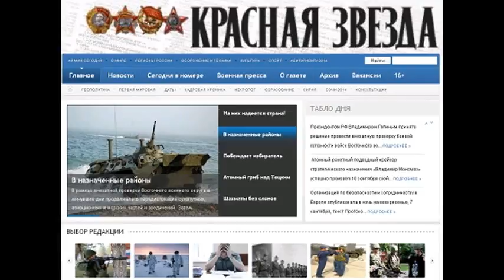KZ150422 019 Память с артефактами войны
Память с артефактами войны Память с артефактами войны Автор Юрий БЕЛОУСОВ, Красная звезда . 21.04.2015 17:36 Солдаты-срочники у завершённого рельефа. В Екатеринбурге появится учебник истории Отечества под открытым небом В Екатеринбурге приступили к монтажу бронзовых рельефов скульптурного цикла Вехи Великой войны , который кардинальным образом преобразит визуальное и информационное восприятие обновляемого к 70-летию Победы городского военно-мемориального комплекса на Широкой Речке. Всего в металле будет исполнено шесть эпических полотен, запечатлевших важнейшие события Великой Отечественной, Битва за Москву , Блокада Ленинграда , Битва на Курской дуге , Сталинградская битва , Освобождение Европы от фашизма и Победители . Мы беседуем с автором, руководителем авторского коллектива, генеральным директором Екатеринбургского художественного фонда заслуженным работником культуры России Сергеем ТИТЛИНОВЫМ. Сергей Валентинович, что в конечном итоге увидят в канун Дня Победы участники открытия обновлённого мемориала на месте захоронения 814 воинов, умерших от ран в госпиталях Свердловска? Сначала поясню: Широкореченский военно-мемориальный комплекс был основан сразу после войны на месте захоронения бойцов Красной Армии. Дважды реконструировался к 30-летию и 40-летию Победы. С тех пор руки реставраторов его не касались. Памятное место тихо угасало. О нём вспоминали лишь дважды в год 9 Мая и 22 июня. Думаю, останься мемориал без должного внимания и в год 70-летия Победы, следующий юбилей он мог бы уже не встретить. А ведь это центральное памятное место столицы Среднего Урала. Наш авторский коллектив постарался не только восстановить, но и существенно преобразить городской комплекс. Он будет не только отремонтирован, но и наполнен новым смыслом: рассказом об основных страницах истории с помощью масштабных бронзовых рельефов. Размер каждого полотна 6 метров в длину и 2,5 метра по высоте. Их общая площадь составляет 90 квадратных метров. Более того, на мемориале будет зажжён Вечный огонь, частичку пламени которого доставят на Урал от стен Московского Кремля. Работы по мемориалу производятся по заказу администрации Екатеринбурга. От объёма столь специфической информации к исходу 2013 года я оказался в несвойственном мне психологическом состоянии: спать, есть, общаться не хотелось. Но на пике эмоций в сознании стали рождаться идеи, образы, общее видение будущих бронзовых полотен. Что представляет собой скульптурный цикл? Создана галерея тематических рельефов. В каждом есть драматургия, и он посвящён определённому периоду Великой Отечественной войны. Особенности техники исполнения это симбиоз всех видов монументального искусства: круглой скульптур